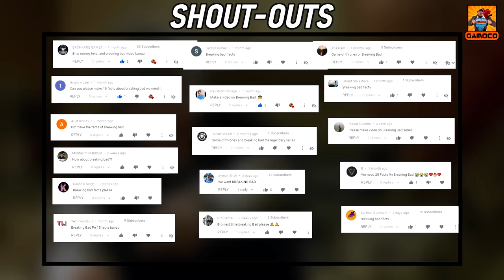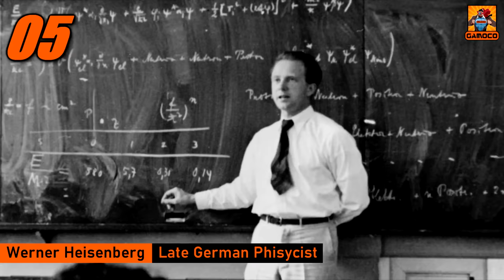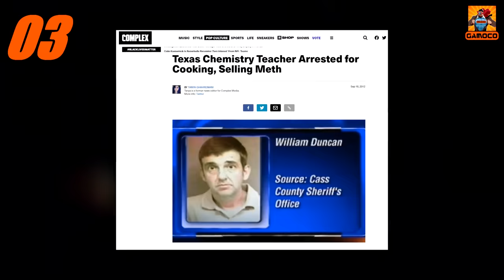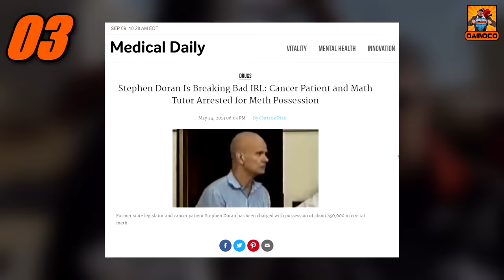15 Awesome Breaking Series Bad Facts [Explained In Hindi] || Real Walter White !! || Gamoco हिन्दी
No show has ever told us about the Game of Clueless life, As Breaking Bad Series did with the story of Walter White and Jesse Pinkman, That's one of the reasons why it's one of highest rated tv shows of all time, It's plot twists and turns are as addictive as the Subject of the Series, And today just for such Breaking Bad addicts, We brought you Behind The Scenes 15 Awesome Breaking Series Bad Facts, Where you'll know That,

Why Breaking Bad Season 1 only got Seven Episodes ??
Why and when Jesse Pinkman was going to die in the series ??
In Breaking Bad what the Pink Bear really means ??
Is Blue Meth are really the Bomb ??
And, Where and how many Walter White/Heisenbergs were in real life ??

Time Stamp :

Intro & Context - 00:00
Main Facts !! - 01:36
Outro - 13:20
My Editing Essentials:
1) Video Editing Software:- Sony Vegas Pro 14
2) Audio Editing:- Audacity PC Software
3) Handbrake PC Sofware to encode and Compress the Videos !!
4) Microphone For Voice Recording: Wright WR 800 Condenser Microphone with Free USB Sound Card
5) And Most Importantly:- My Brain 🧠🧠 🤣🤣

PC Rig:
1) Intel G4400 Dual-Core Processor
2) 8 GB HyperX Ram
3) Zotac GTX 1050 2GB Graphic Card
4) And there's nothing special anymore to mention, Believe me, it's just somehow held itself together... It's basically a "Potato PC" which is running this Channel and I am grateful to that... 🙏🙏